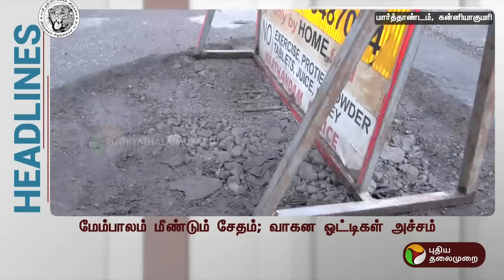Today Headlines | Puthiyathalaimurai | மதியம் தலைப்புச் செய்திகள்|Afternoon Headlines |02.10.24 |PTT